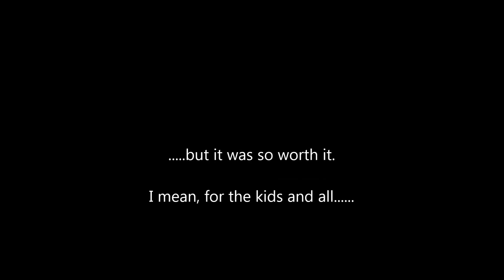A Summer Solstice Drone Chase at Bear Lake